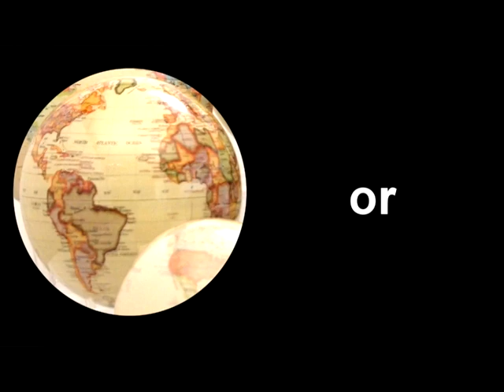18 MOVA Globes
This video showcases the 2012 MOVA Globe line, all spinning in close proximity. As anyone who has attempted to start a MOVA Globe in a fluctuating magnetic field realizes, it is nearly impossible to keep this many MOVA Globes turning without interruption. The difficulty rises dramatically when the globes are this close together. Viewers with an observant eye may notice the hesitation in some of the globes as internal magnets lose alignment with the Earth's magnetic field, resulting in a polarity reverse for all of the adjoining MOVA Globes.

While this video was a major challenge, it was also rewarding to obtain enough useable footage to provide the viewer with a glimpse of all 18 globes spinning at the same time!

From left to right starting in the back; the globes are identified as:
8.5" Antique Ocean (MG-85-ATE)
8.5" Antique Yellow Ocean (MG-85-ATE-Y)
8.5" Visible Natural Earth (MG-85-STE-NE)
8.5" Blue Ocean Political (MG-85-BOE)
8.5" Relief Blue Ocean (MG-85-RBE)
6" Antique Ocean (MG-6-ATE)
6" Satellite View with Gold Map (MG-6-STW)
6" Satellite View (MG-6-STE)
6" Silver Ocean (MG-6-SLR)
6" Relief Blue Ocean (MG-6-RBE)
4.5" Antique Ocean (MG-45-ATE)
4.5" Silver/Blue Ocean (MG-45-SBE)
4.5" Natural Earth (MG-45-STE-NE)
4.5" Blue Ocean Political (MG-45-BOE)
4.5" Relief Blue Ocean (MG-45-RBE)
4.5" Visible Natural Earth (MG-45-STE-NE)
4.5" Star Map (MG-45-STA)
4.5" Satellite View (MG-45-STE)